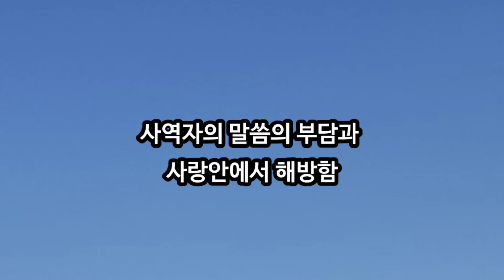2023년 12월 1일 [사역자의 말씀의 부담과 사랑안에서 해방함]